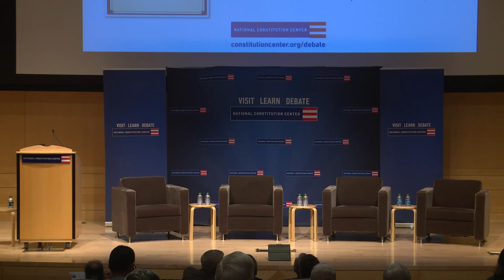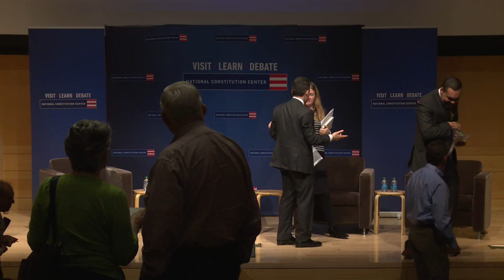The Declaration of Independence and Historical American Understandings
The Declaration of Independence and Historical American Understandings. A panel discussion with Bernadette Meyler,Stanford Law School, Darrell Miller, Duke University School of Law and Lee Strang,Toledo College of Law.  Moderated by Jeffrey Rosen, CEO of the National Constitution Center. Introduction by Alexander Tsesis, Loyola University Chicago School of Law.